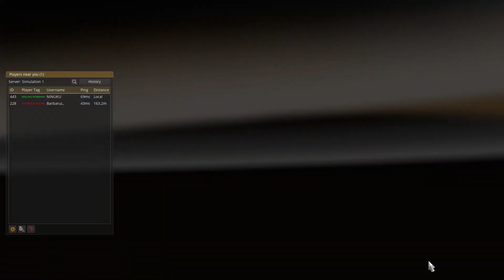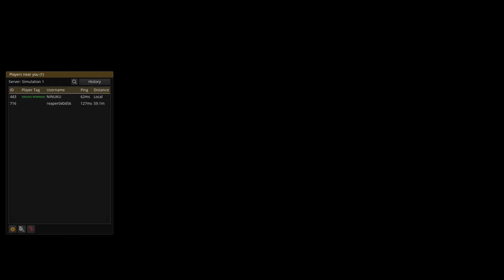Euro Truck Simulator 2 MP Lille-Kristiansand DRIVING AND MUSIC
Salutari, numele meu este Florin, fac asta din placere, daca va place ce postez abonati-va si dati si voi un like.Nu va costa nimic dar pe mine ma poate ajuta foarte mult...

SPECIFICATII LAPTOP

ASUSTeK ZenBook UX450FDX_UX480FD
NVIDIA GeForce GTX 1050 with Max-Q Design
8,00 GB RAM
Windows 10 Home 64 biti (10.0, compilarea 22621) versiunea 22H2